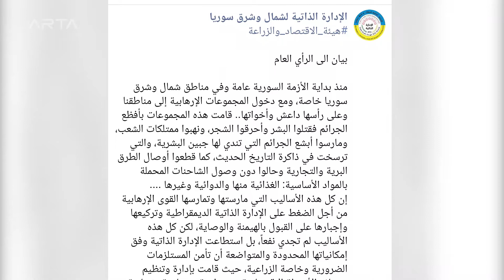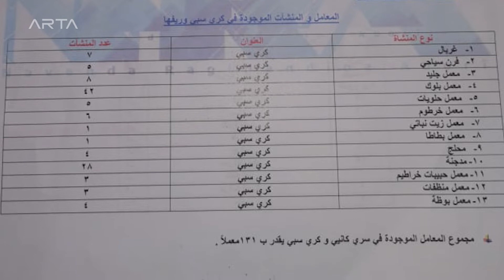الفصائل المدعومة من تركيا تشن حرباً اقتصادية على الأهالي تزامناً مع العدوان العسكري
في خطوة وصفها البعض بـ"غير المجدية" جراء الصمت الدولي منذ بدء العدوان_التركي، ناشدت الإدارة_الذاتية، الأربعاء الماضي من أمام مقر منظمة (يونيسيف) في القامشلي، المنظمات الدولية للتدخل الفوري لدعم المنطقة اقتصادياً.

المزيد من التفاصيل في هذا التقرير المصور..